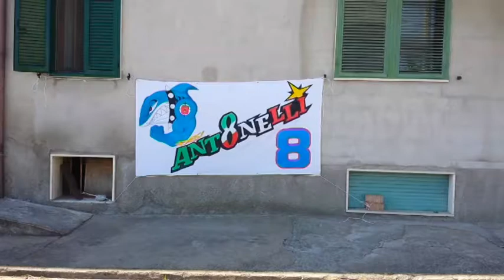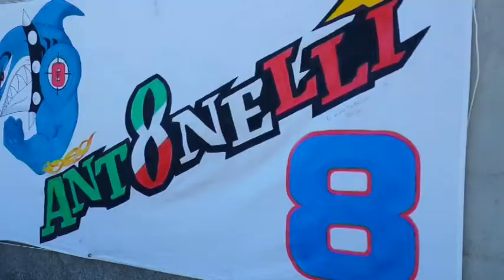Umbriajournal casa del pilota Antonelli